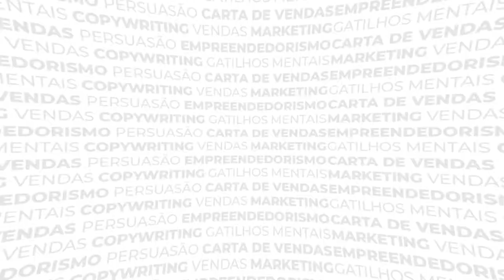Copywriting Imobiliário: Segredos para Vender e Alugar Qualquer Imóvel